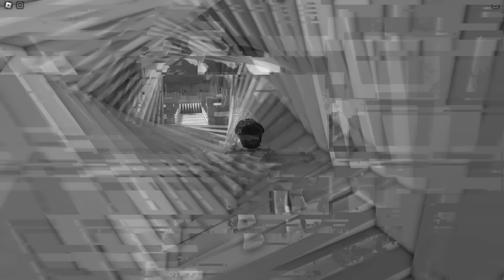7 BUNKERS SECRETO para se PROTEGER no Minecraft!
Assista esse filme do Minecraft!

📹 Visite nosso canal se gostou do vídeo!